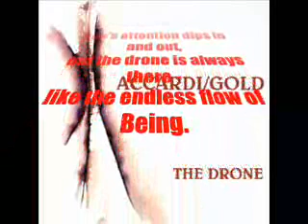The drone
This album has a variety of pieces with drone backgrounds, from East Indian to Persian sounds.

 The Eastern music is meditative, contemplative, inward-seeking. The drone in its many forms reminds us of the humming of bees, suggesting the mysteries of the Sarmoung Brotherhood and other ancient paths. The haunting chant, the winding notes of the flute and the life-supporting rhythms of the tablas reconstruct the dance of worker bees in their search for nectar to make honey.

One's attention dips in and out, but the drone is always there - like the endless flow of Being.